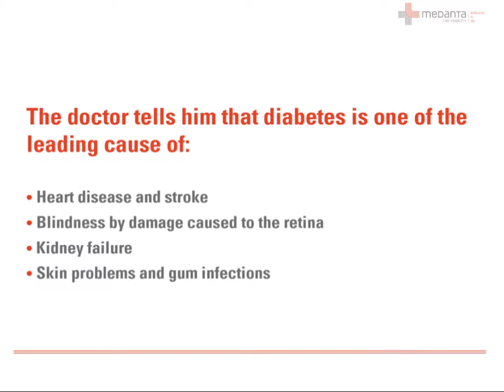Why should you treat diabetes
Timely intervention can prevent damage caused by excessive blood sugar to vital parts of the body. If you are diabetic, get scanned for complications. Enroll for basic diabetes package at the Medanta Institute of Endocrinology & Diabetology centre.